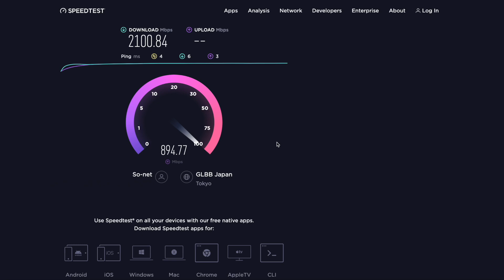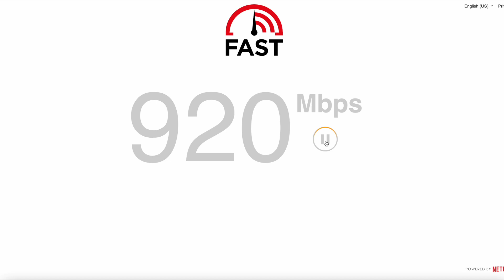NURO 光 (Hikari) 2Gbps Speed Test Results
This is the speedtest.net and fast.com results of NURO 光 (Hikari) internet connection. All the results here use 2500 BASE-T Ethernet port of the NURO Hikari ONU.